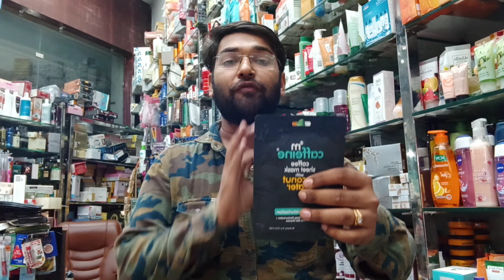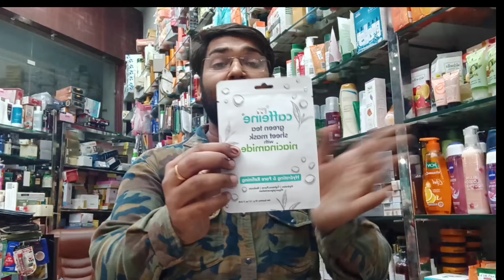M caffeine sheet mask for glow and hydration|| green tea sheet mask for oily and acne skin|soft skin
Beauty solution a2

Our Caffeine Rush Nourishing Facial Sheet Mask! This mask is infused with caffeine and nutrients to wake up your inner beauty and turn on your outer glow. A cocktail of skin loving ingredients includes nature's nearly perfect skin softener, Argan Kernal Oil and Soybean Seed Extract, which feel like a rich skin treat.

Pros Of Mcaffeine Naked And Raw Coffee Face Mask. 1) Very beautiful and luxurious looking packaging. 2) Smells yummy. 3) Thoroughly cleanses skin. 4) Removes all the oiliness and impurities from skin. 5) Makes skin soft and smoother. 6) Glides on effortless because of its creamy texture.

Mcaffeine sheet mask two category
1) Green tea sheet mask
2) coffee sheet mask

All sheet mask 149/-

BEAUTY SOLUTION A2
1)wow vitamine c+ serum
2)LAKME VITAMINE C+ SERUM
3) GARNIER VITAMINE C SERUM
4) BIO OIL
5) MAMAEARTH VITAMINE C SERUM

Store:- ALL INDIA DILIVERY FREE UPTO 599

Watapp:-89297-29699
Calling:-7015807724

Note:-
sure you consult a professional in case of any need. All thoughts expressed in the video are My own and i am not compensated by any brand, advertiser, PR representative or affiliate for the same.I never try to push any products on anyone but i do make recommend based on my personal experience. All the content published on this channel is My creative work and is protected under copyright Law!Beauty solution A2 sahre only personally advice and share experiences!!!👌